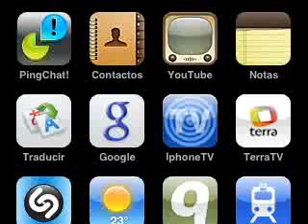Qik - Mobile video by Manuel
Streamed by Manuel. Qik is the fastest way to upload videos to YouTube from your mobile phone.